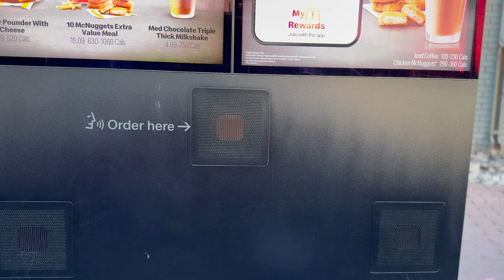Spend the day with me| thrifting🤭🥵